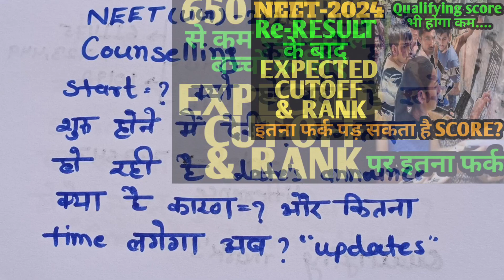NEET-2024 COUNSELING कब से होगी Start?|क्यों हो रही है देरी?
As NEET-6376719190